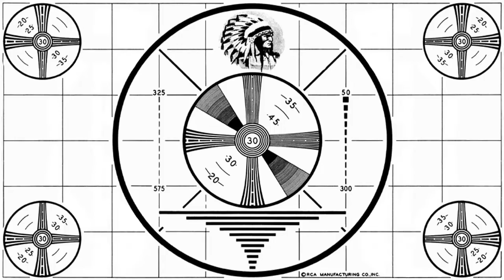Actor, Writer, & Director Tony DeSantis from "Boombats: The Webseries" returns for our Season Finale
We had a blast catching up with Tony DeSantis on our season finale last week about "Boombats: The Series", Nonna blowing up on TikTok, Father's Day, & more.